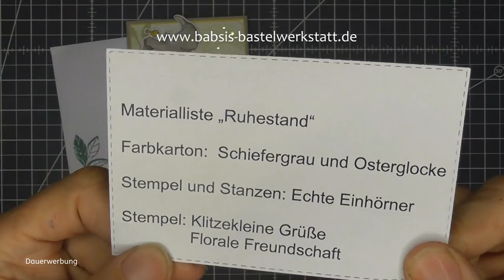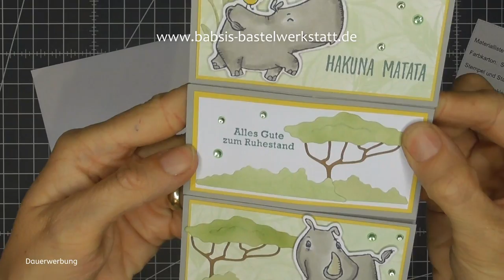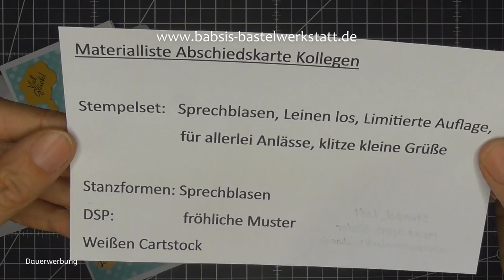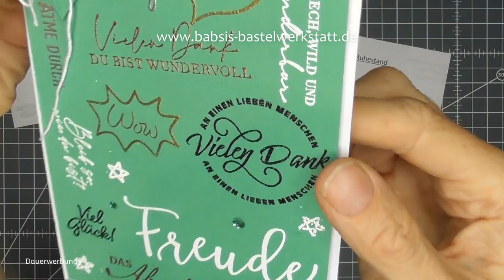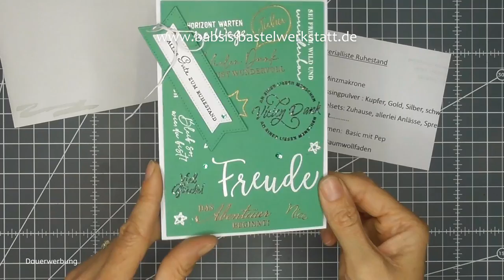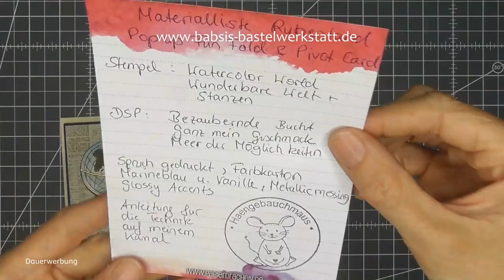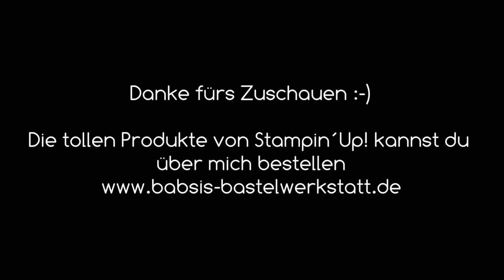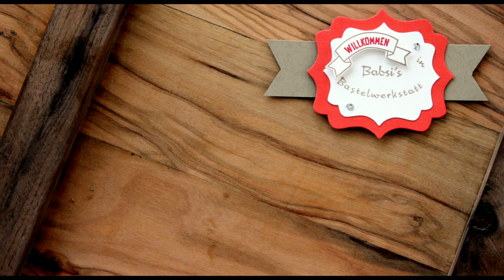Teamgeist Karte zum Ruhestand basteln - Karte für Arbeitskollegen - Karteninspiration - Stampin´Up!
Heute darf ich dir tolle Karteninspirationen zum Thema Karte für Ruhestand und Karte für Arbeitskollegen basteln zeigen. Mein Team und ich haben in unserer Videoreihe TeamGeist schöne Ideen für dich!  Ich bin Babsi von Babsi´s Bastelwerkstatt, unabhängige Stampin´Up! Demonstratorin und möchte dir Inspirationen für deine Bastelkreationen geben. Viel Spaß beim Anschaun und Nachbasteln. :-)

Babsi

Links:
*Adapter für Rekorder und Mikrofon